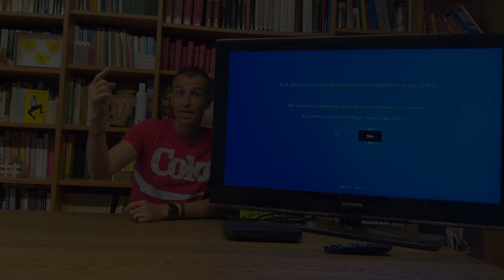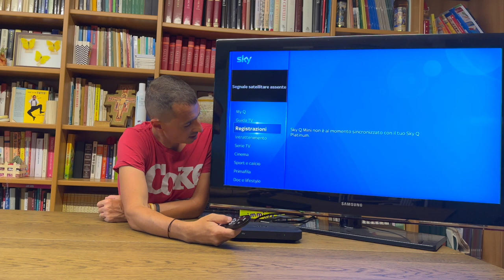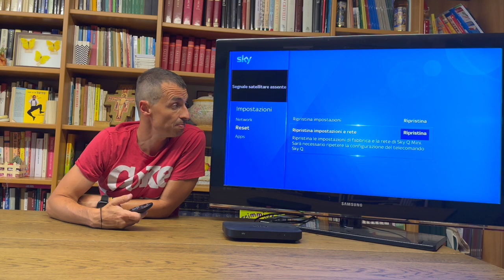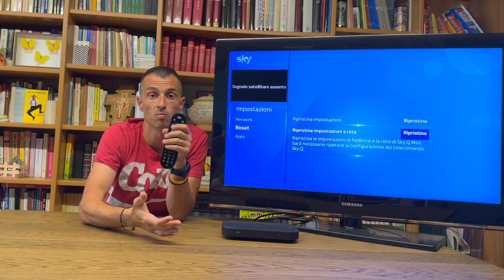Risolviamo i problemi come resettare lo Sky Q Mini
Hai problemi con il tuo Sky Q Mini? Nessun panico! In questo video ti mostreremo passo dopo passo come effettuare il reset dello Sky Q Mini per ripartire alla grande con la tua esperienza di intrattenimento. Segui le istruzioni semplici e pratiche fornite dal nostro esperto per risolvere i problemi tecnici o semplicemente dare una nuova vita al tuo dispositivo. Non perdere tempo e scopri come resettare lo Sky Q Mini in modo facile e veloce. Risolviamo i problemi insieme!